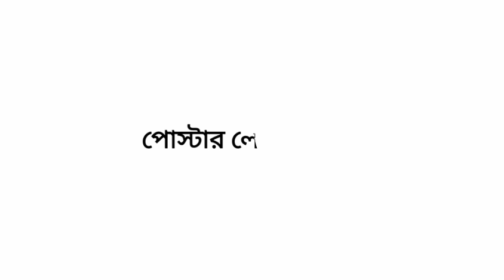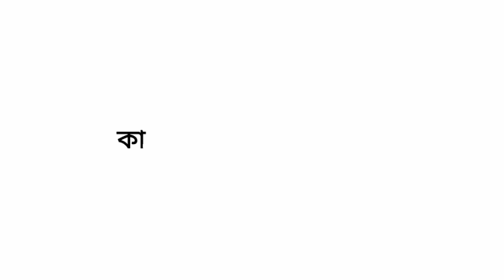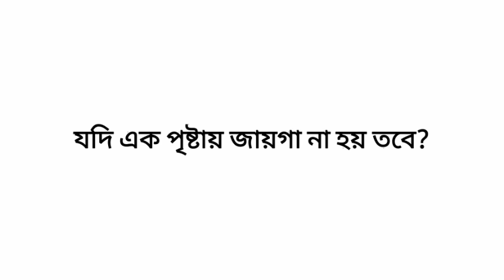How to write poster|| পোস্টার লেখার নিয়ম ||Class 6 Bgs 2nd week assignment poster.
How to write poster|| পোস্টার লেখার নিয়ম || 2nd week assignment poster.

Here I give some tips how to write poster.There are given poster writing in 2nd week assignment 2021.For your help I try to give some important tips to write a poster.

how to write poster,poster writing,how write poster,2nd week assignment poster writing,poster likhar upay,poster,poster likhar niyom,assignment,